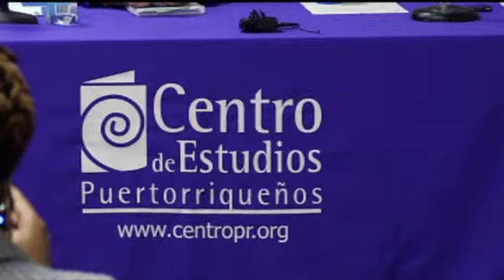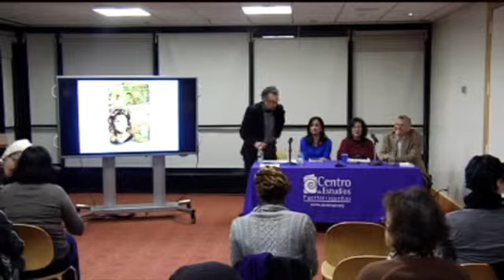Becoming Julia de Burgos: The Making of a Puerto Rican Icon (USTREAM)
Study of poet and political activist Julia de Burgos’ development as a writer, her experience of migration and her legacy in New York. Celebration on release of Centro’s Journal’s special issue on Julia.

Author: Vanessa Pérez Rosario
Moderator: Oscar Montero
Presenter: Lena Burgos Lafuente

6:00-8:00 pm
Hunter College, Faculty Dining Room,
West Building, 8th Floor